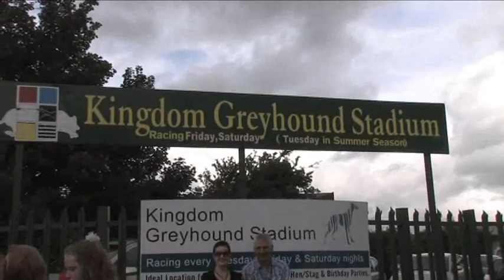Rose of Tralee Tour 2012 Day 7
Its getting close to the big Rose of Tralee selection nights but still loads of funs and thrills for the the Roses and escorts.